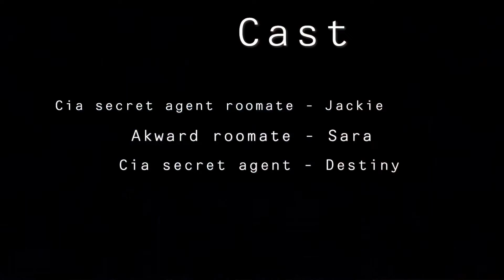It’s just a cupcake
Short film by art junkie productions
Cast
CIA secret agent / roomate - Jackie
Akward roomate - Sara
CIA secret agent - Destiny